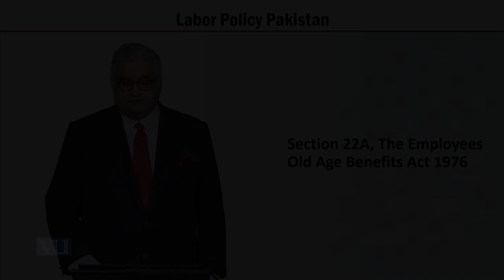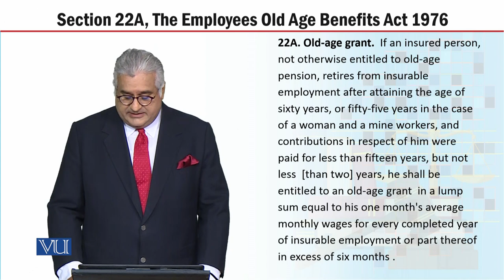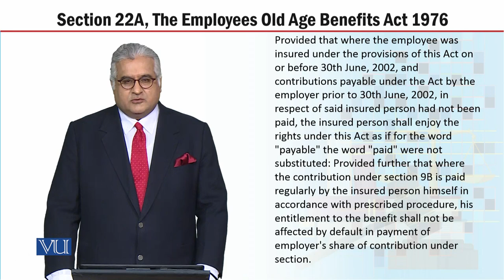MGT723_Topic201 | Labor Policy